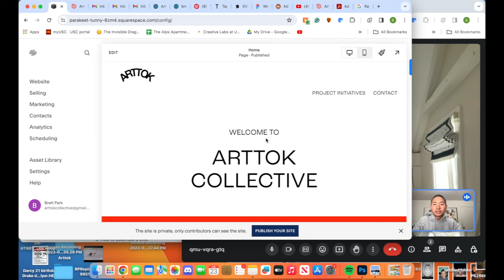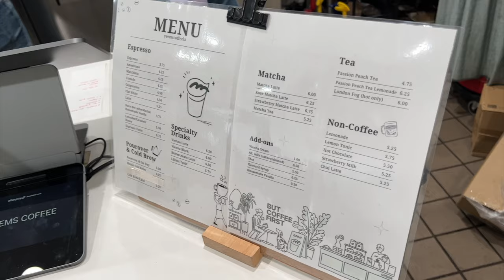Productive Days in the Ceramic Studio // another art school vlog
Welcome to another yapping studio vlog where I do everything from making my ceramic tigers to drawing and gallery hopping! I hope you enjoy these frequent uploads 🙈